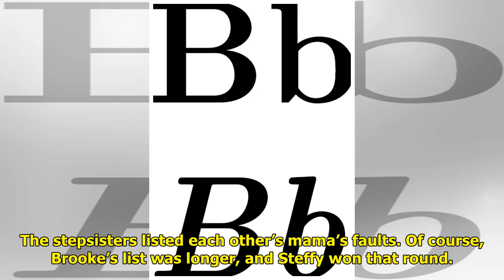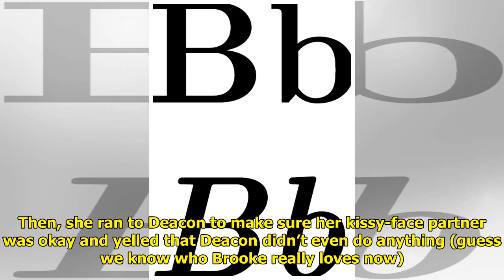B&B Recap: A Whole Lot Of Back And Forth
B&B spoilers recap for Monday,...